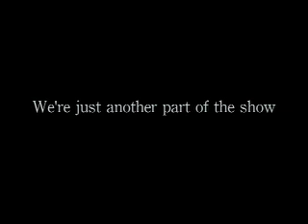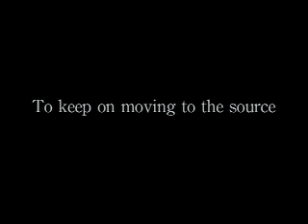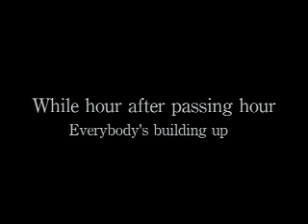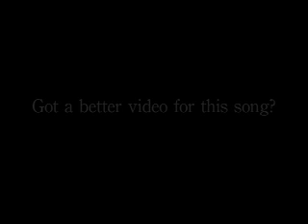Yellow Dress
Theme song for a life at the Walnut Valley Music Festival.  A terrific time filled with unforgettable memories.